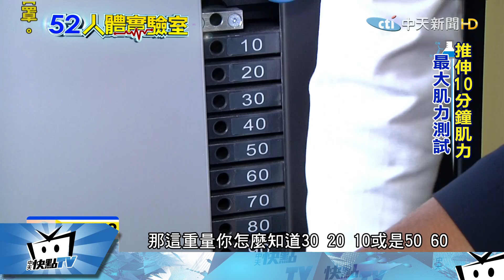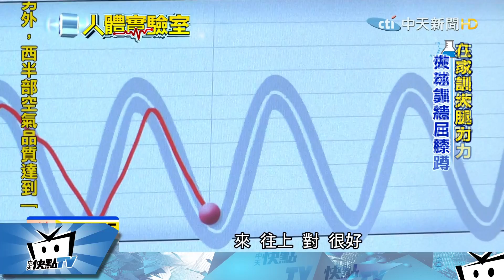20170920中天新聞 人體實驗室 腿部推蹬機 復健增加腿部力量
很多年長者，因為缺乏運動，導致腿部肌肉沒有力量，腿部沒有力量，就更不想運動。長期下來，長輩們就會養成只想坐著，不想站著或走路。建議長輩們，不妨利用復健機器中的「推蹬機」，來慢慢訓練自己的大腿肌力，就能幫助您腿部更有力量。推蹬機怎麼使用？跟著人體實驗室到復健中心去體驗。